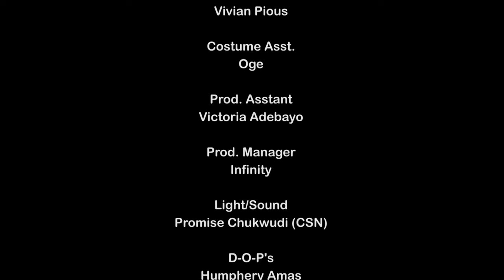How A Poor Single Mother Who Was Thrown Out With Her Sick Child Met A Rich Man That Helped her/Movie